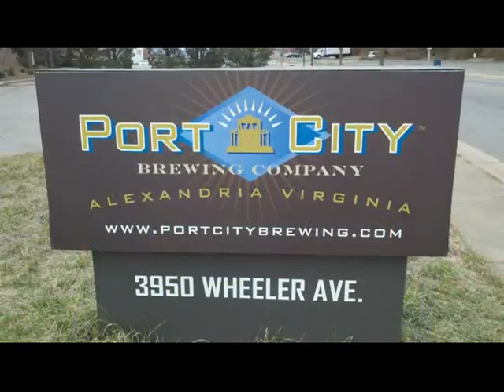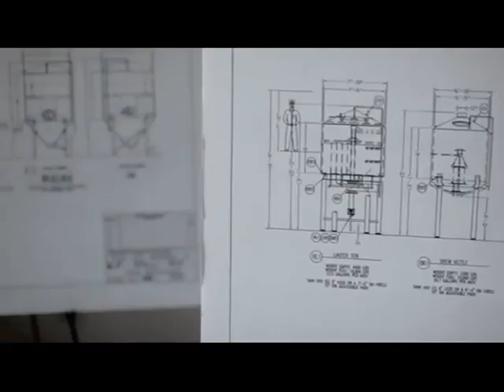Progress for the People: Small Business - 2012 Democratic National Convention Video